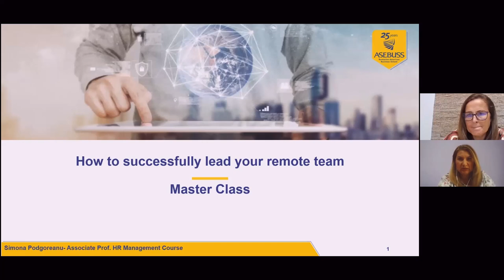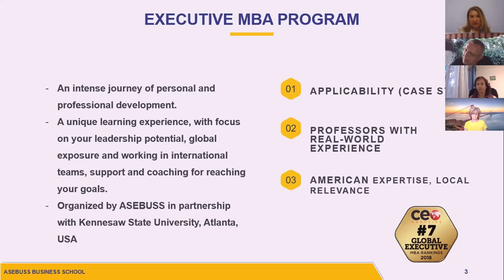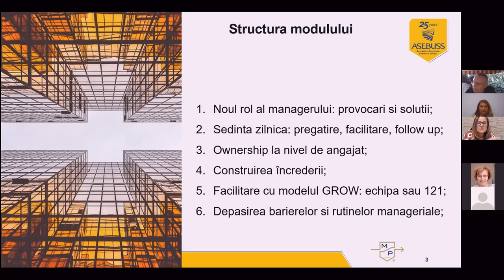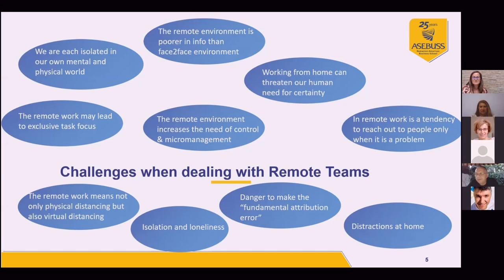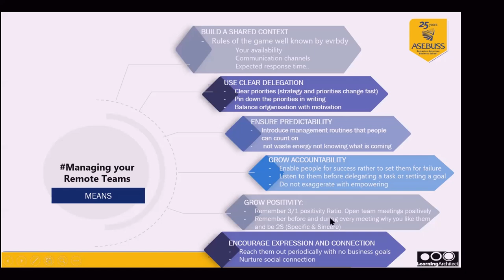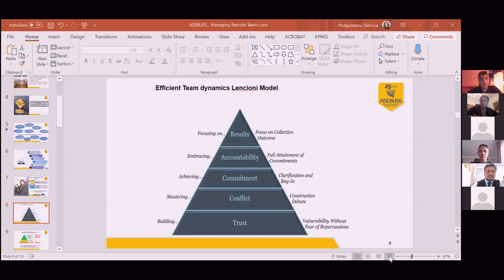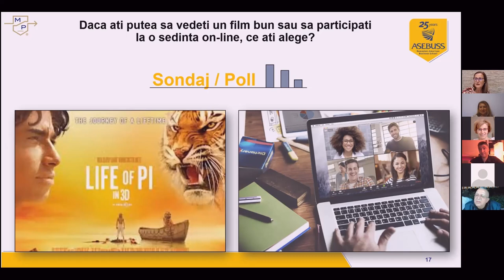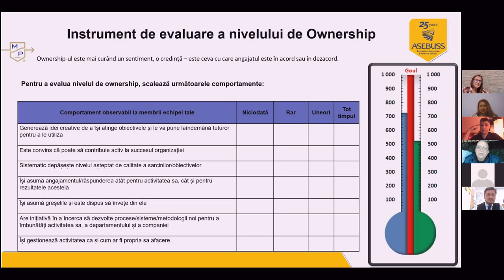Curs demo Executive MBA Leading Remote teams.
How to successfully lead (your) remote teams
Enhancing team effectiveness and performance

The transition to remote work presented unique challenges for team leaders and team members. Learn how to improve team structure and communications, as well as adapt to leadership challenges to maximize virtual team effectiveness and performance.

As a manager or business owner you need strategies to help your team stay focused on business momentum while working from home.

On September 22, we invite you at our Master Class Leading Remote Teams with Simona Podgoreanu, Professor HR Management and  Negotiation courses in Executive MBA and MBA programs at ASEBUSS Business School. Simona is Human Resources Director at KPMG Romania and a senior executive with almost 20 years of experience.